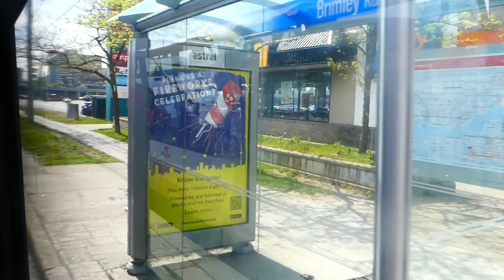Toronto TTC 201 Bluffer's Park Bus Ride - Full Route Northbound 5/18/2024